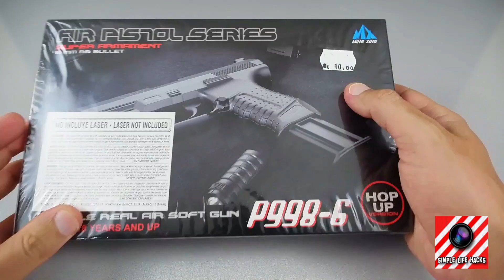WORLD'S MOST POWERFUL $10 AIRSOFT GUN – Tips and tricks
I'm just a regular airsofteer like you and I wanted to find the best airsoft gun. I found this one, the world's most powerful $10 airsoft gun. It's so good that it became the world record holder for most powerful $10 airsoft gun in 2017!